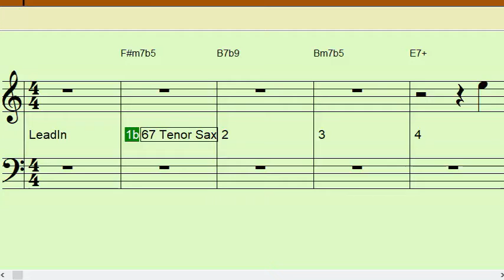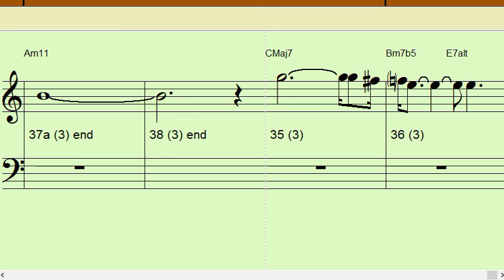SOUL EYES Gm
Backing Track for Bb instruments in Concert Gm
4 measure intro then 32 +/- measures that repeat Once or Twice